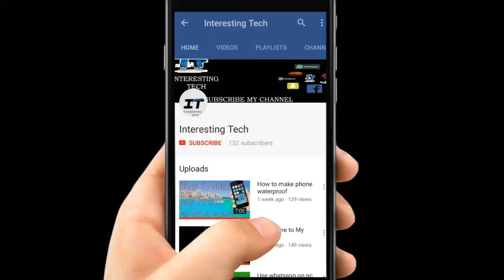Vivo x20 plus UD launch date & specs | in urdu \ hindi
TO DOSTON KIS KIS KO YE MOBILE LYNA HA PHR ??

PAKISTAN ZINDABAD